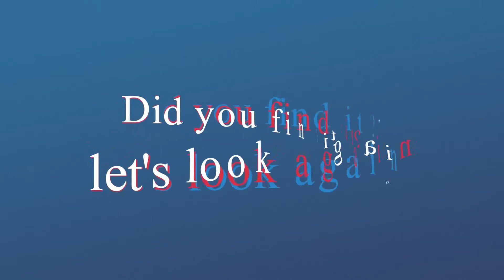Spot the changing difference #398 | Pictures Puzzle | The photo will change | Brain training